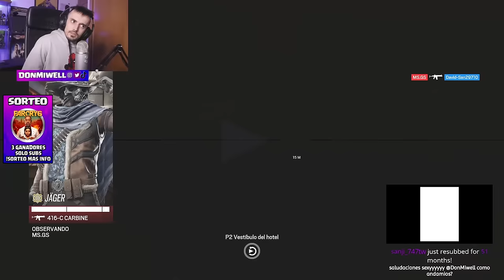VUELVEN LAS CAMARITAS? | MIWELL